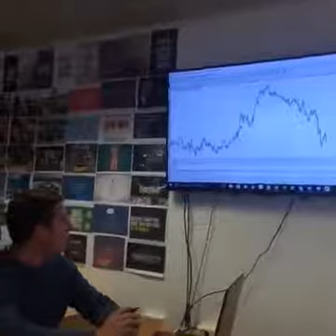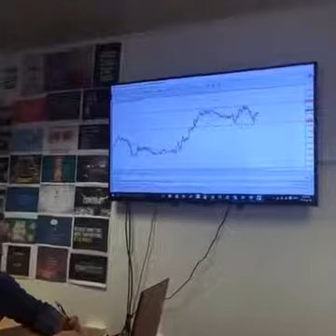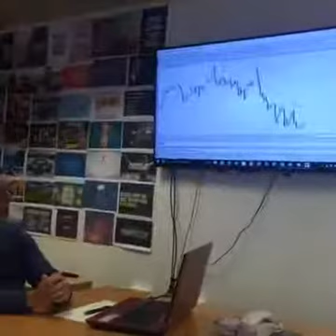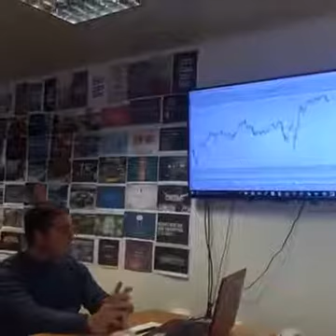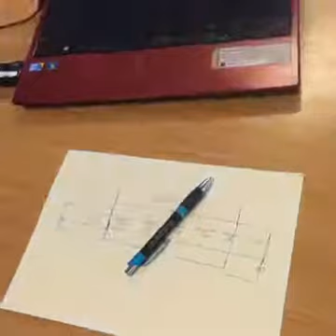Samuel and Co Trading - Facebook Live #1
Quick Market Overview before BOE this week, and Samuel discussing about the traits of a trader and the basic mindset required.